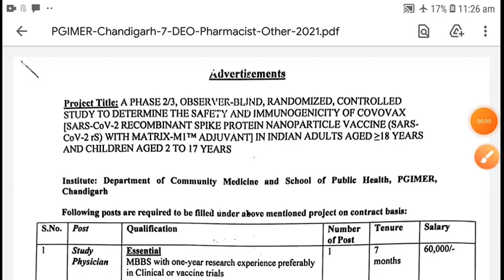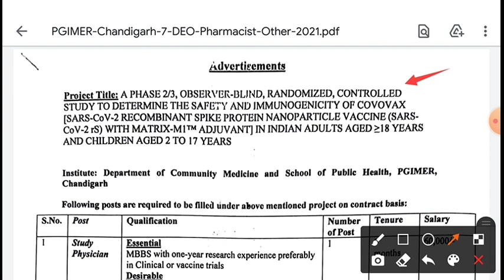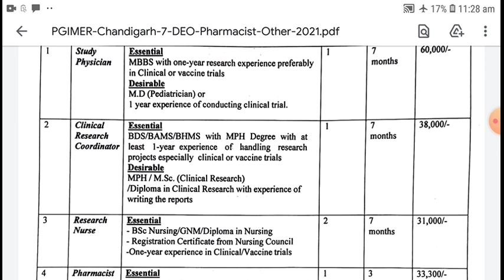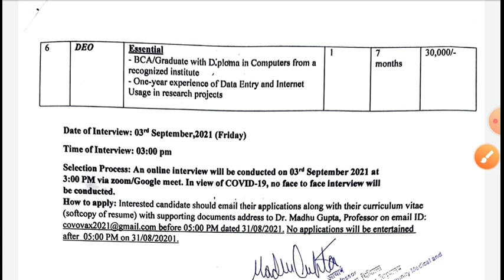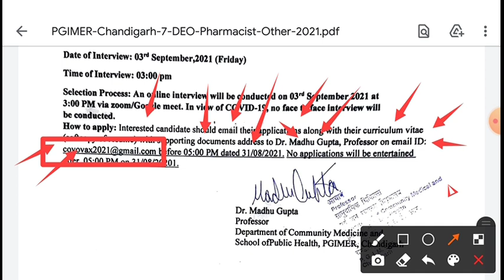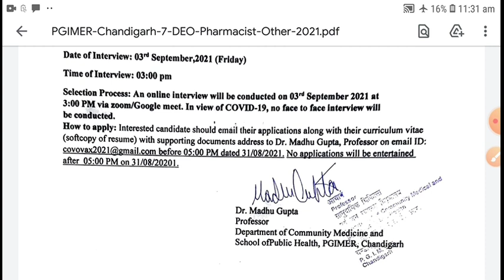PGIMER Chandigarh Staff Nurse Vacancy 2021 / All India Bsc+Gnm Apply / No Fees / Online Interview